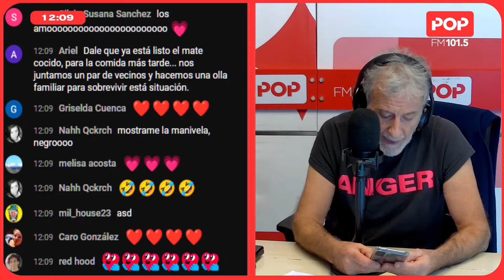LA CUMBIA DE LAS 12